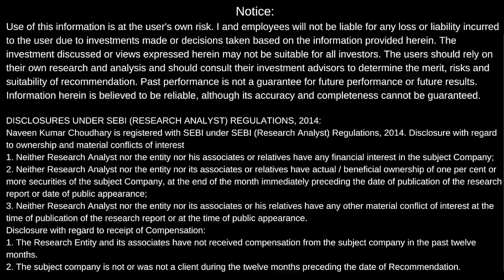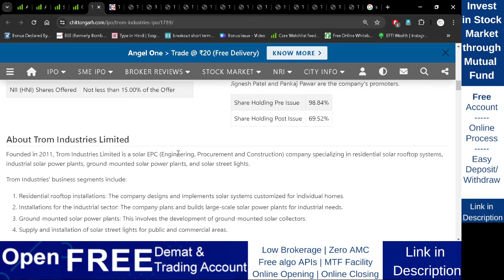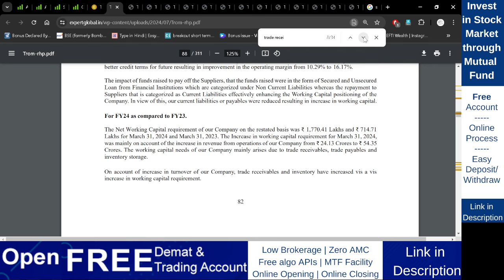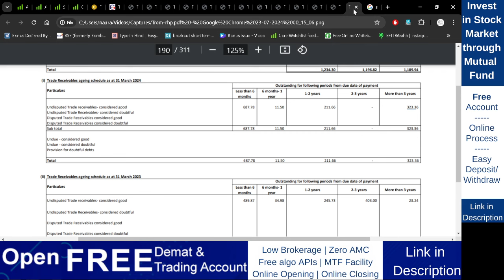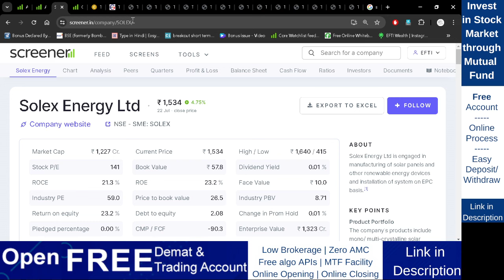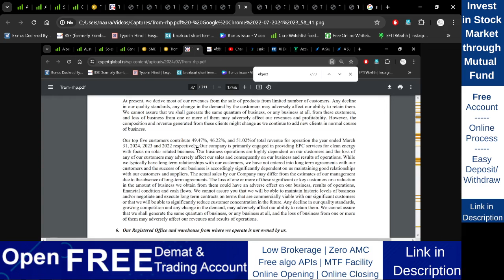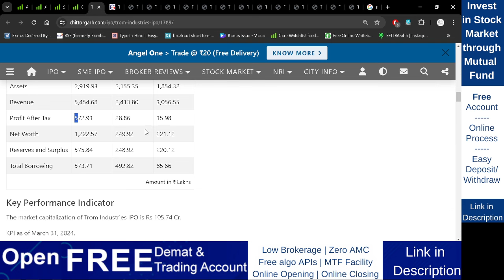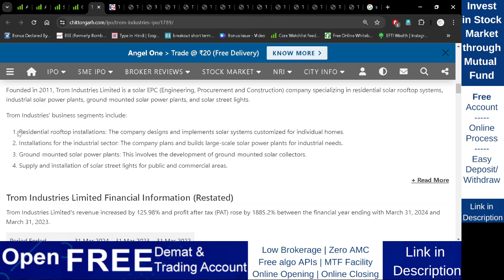Trom Industries IPO | Trom Industries Limited IPO | GMP | Review | Analysis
Trade directly from trading view platform
Multiuser API(Free API) for algo/auto trading
Open Account:

Important Note:
Its Risky.